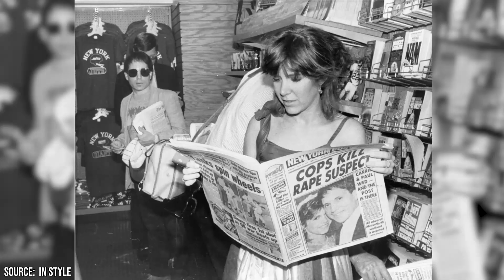Inside the Intense Relationship of Carrie Fisher and Paul Simon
While most people have likely heard of both Carrie Fisher and Paul Simon, not many people may know that they were actually in a relationship together for many, many years. In fact, their tumultuous relationship spanned over a decade- a decade that may have seemed like an eternity in their eyes. Their relationship had so many distinct phases that it might as well have lasted an entire lifetime for both of them, and a lifetime that lead to a great deal of interest from the public eye! As an early example of a tabloid relationship, the relationship between Fisher and Simon has plagued the media's perception since it's very inception.

This skewed perception has resulted in many myths, a surprising number of which may have some founding in truth. In this video, we'll be taking a look at the rocky relationship between Carrie Fisher and Paul Simon, and all that their relationship became to stand for in relation to the Hollywood scene that they were a part of. From their respective beginnings in media properties which may or may not have given them full credit for their individual contributions, let's take a look at two iconic figures that came to butt heads in the Hollywood dating sphere. Here's a look inside the intense relationship of Carrie Fisher and Paul Simon!